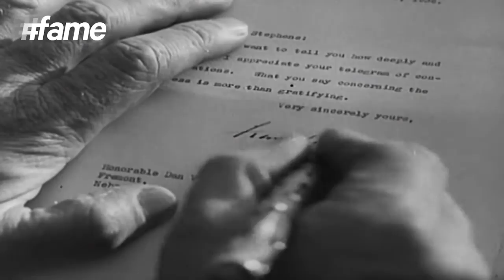American Presidents: The Unfortunate Ones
Assassinations of the Presidents of the United States of America are well-known to the world. There have been numerous attempts and the Presidents being killed ruthlessly. Whether out of jealously or enmity, stories on how leaders were targeted in open while they were enjoying their leisure hours are spine-chilling. Right from Abraham Lincoln, the 16th President of the United States to the 35th President, John F. Kennedy, each one of them have been a target of brutal assassination.

The attack on Andrew Jackson was the first ever to be recorded at the US President. The first attack was by Robert B. Randolph who bore grudges against him for his dismissal from the Navy for embezzlement and the second was by an unemployed painter who pulled a pistol on him twice before misfiring. Andrew had been extremely lucky in both the instances. Abraham Lincoln was another US President who wasn't as lucky and was shot dead while attending a play at the Ford's Theatre with the American Civil War coming to an end. His assassin was a popular stage actor, John Wilkes Booth who carried out the assassination as a part of a bigger conspiracy which involved revival of the Confederate cause.

The assassination of President John F Kennedy was another of the infamous killings of the US Presidents where he was shot twice, once in the throat and then in the head, soon succumbing to his injuries. Lee Harvey Oswald was suspected with the murder but soon after was killed by Jack Ruby even before his trial.

The list of the US Presidents who either met their fate while serving or had a narrow escape with multiple attempts on their lives is long. It has names of famous Presidents like James A Garfield, William McKinley,Teddy Roosevelt, Franklin D Roosevelt, Harry S Truman, Richard Nixon, Gerald Ford, Jimmy Carter, Ronald Reagan and George W Bush.